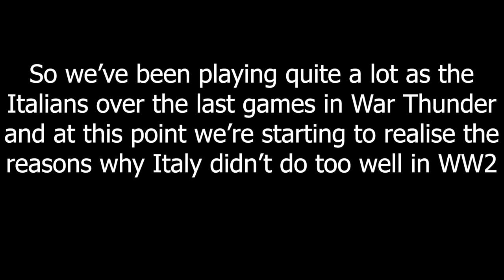Why Rommel Had To Save The Italians - War Thunder Memes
War Thunder Memes

So here's why the Italians didn't do too well and needed the Germans to bail them out.